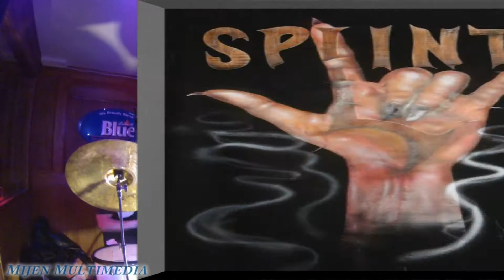04-05-13 Splinter "Dirty Deeds Done Dirt Cheap"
The Black Swan Pub Presents: Splinter "Dirty Deeds Done Dirt Cheap"
Filming and video production: Doug Watson Mijen Multimedia